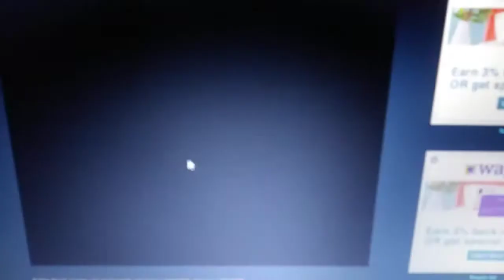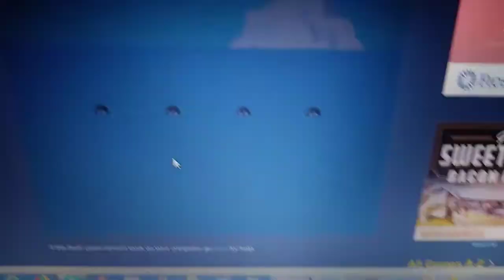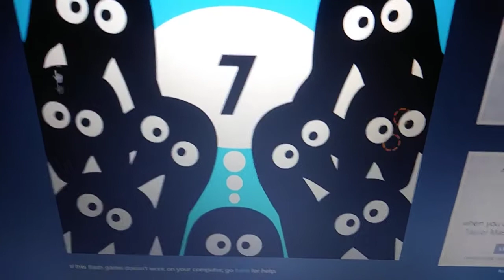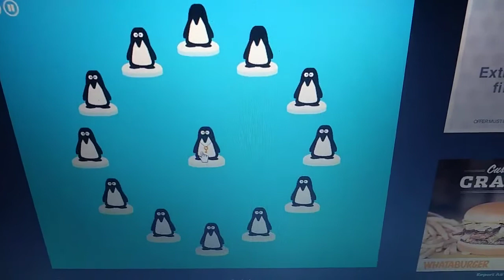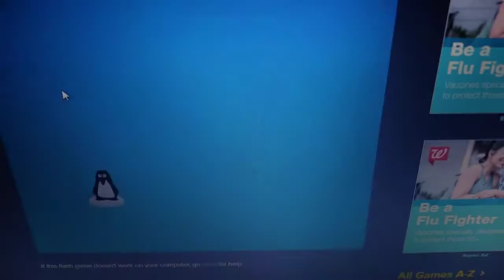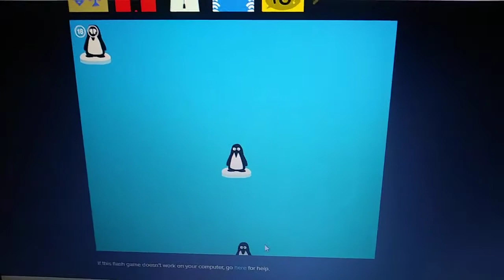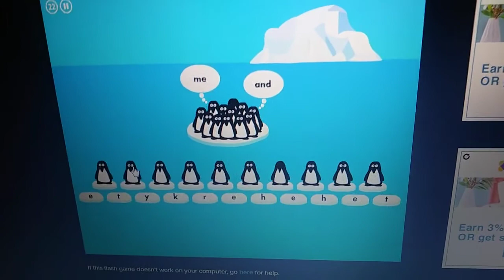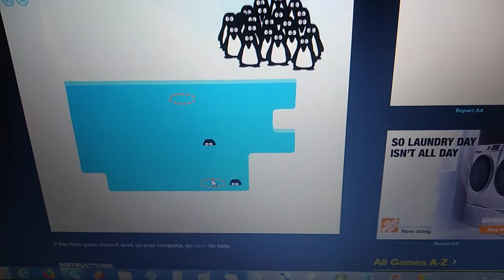[CT83] Me and the Key 3 | Enderman's Reaction & Gaming #14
Where's the key?